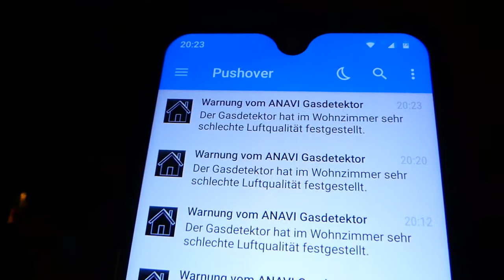ANAVI gas detector (air quality) with iobroker, Pushover and Amazon Alexa Echo Show voice output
I've connected the ANAVI gas detector to iobroker (open source automation platform). When the air quality is bad, iobroker triggers a Pushover notification to my smartphone and Amazon Alexa (e.g. Amazon Echo Dot or Echo Show) is giving a voice output.
The ANAVI gas detector recognizes different gases and smoke.